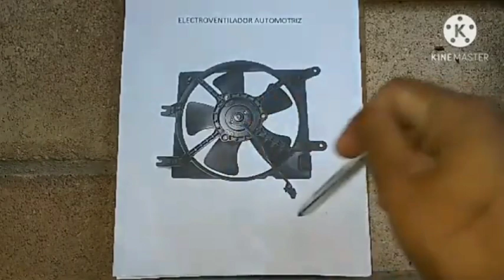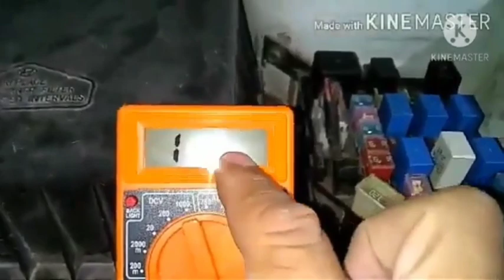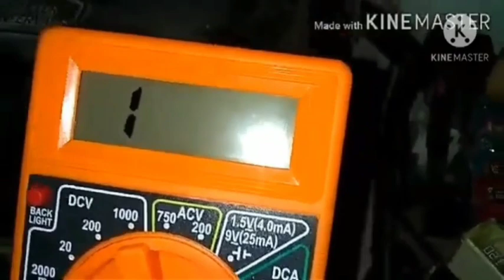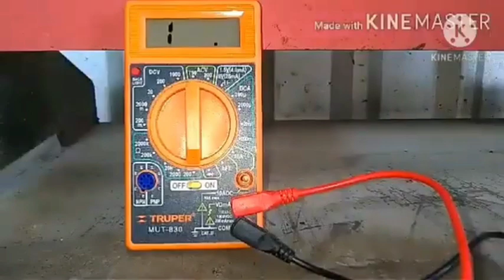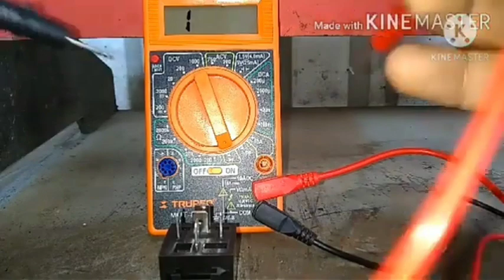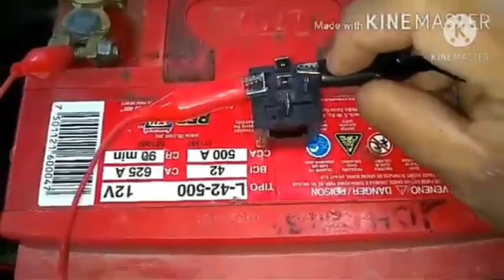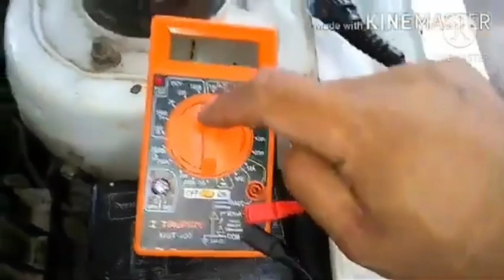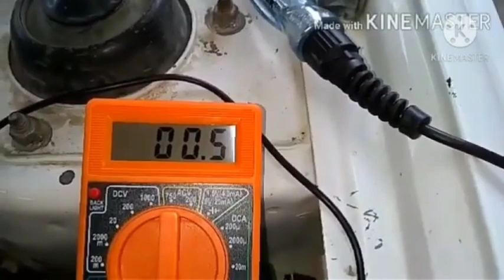PORQUE MI AUTO NO ENCIENDE?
EN ESTE VIDEO TE DIGO PORQUE TU AUTO NO ENCIENDE